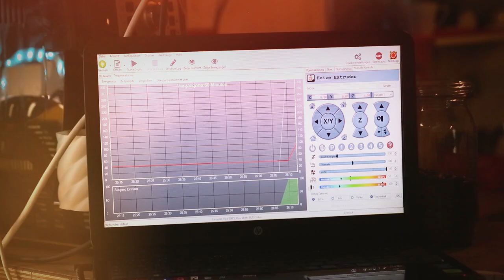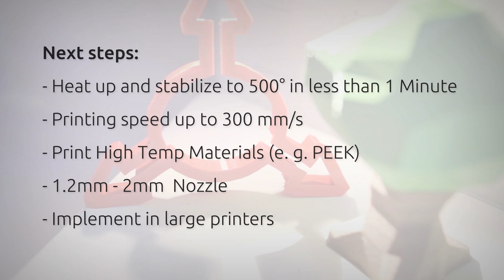3D Printer Induction Heated Hotend (heats up to 200° in 7 seconds)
The Berlin based 3D printer manufacturer and developer "YOUin3D.com GmbH" shows its newly developed induction heated hotend in this video.

The induction hotend can melt much more material as other 3D printers in its class, while delivering excellent layer adhesion. At the same time, printing with difficult and high temperature materials (e.g. PEEK, Nylon etc.) is much easier and prints with amazing precision and quality.

The induction heated hotend reaches 200° Celsius in less than 10 seconds, 300 °C in 18 seconds.
Filament with 1.75 mm diameter can be printed with a printing speed up to 200 mm/s.
Several nozzle diameters were successfully and intensely tested (0.4, 0,6, 0.8 and 1mm).
The hotend is fully compatible with all common slicers, most of the 3D printer boards, has the same height and can be used with most of the “Volcano” style hotends.

This hotend is particularly useful in FFF 3D printers with a large build platform.

There are several advantages of heating with induction, particularly the heat block is no longer needed. The herby reduced mass heats up much faster and unwanted heat radiation is reduced to a minimum, resulting in a better print job. The heat is generated directly in the nozzle, where it is needed the most.

All parts of the melting zone heat themselves, since by heating the metal with induction, it gets heated up itself. More energy gets injected into much smaller mass. In consequence, the nozzle reaches the desired temperature much faster and keeps it more stable.

The hotend can also be cooled down very quickly, due to its reduced mass.

Using induction for heating the 3D printer hot end has been done before, however the Berlin team introduces a commercially available 3d printer print head.

YOUin3D.com GmbH has a 3d printing induction patent pending, two further ones are in development.

The 3D printer is also Smart Home ready. With Alexa, Google Assistant or other private or business Smart Home environments, the “YOUin3D pro one i” states it ́s status, or can be controlled by voice commands.

The YOUin3D.com GmbH is an early adopter of the 3d printing technology, and the in Berlin Mitte founded company has more than 10 years of experience in this sector, and has several large corporations and famous brands as customers.

For an uncut video showing the induction hotend printing of a 135% scaled “Benchy” in 25 minutes watch: